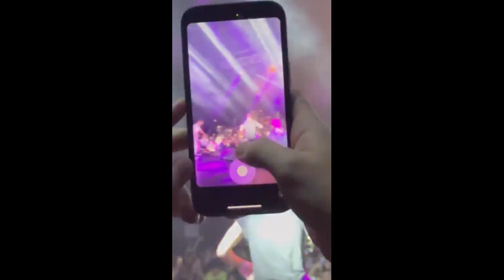Злой, Эксайл, MORGENSHTERN, ARUT, Palagin, ALIZADE, Даня Милохин, ROMANOV.PRODUCTION В Стамбуле